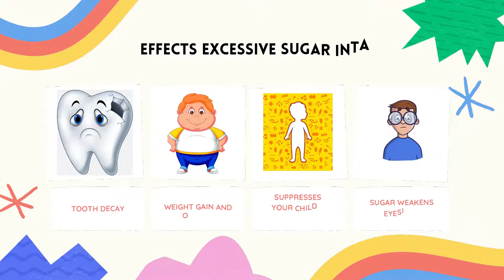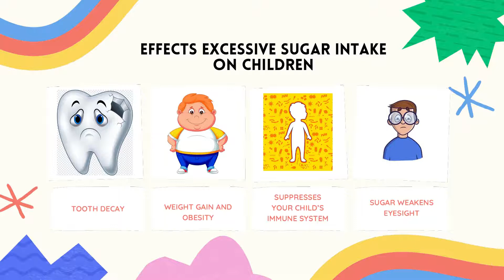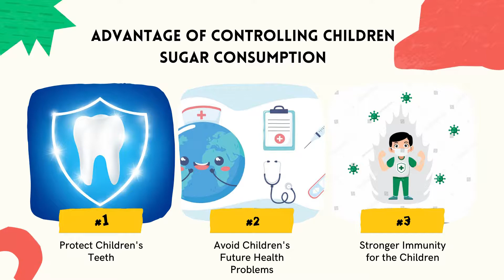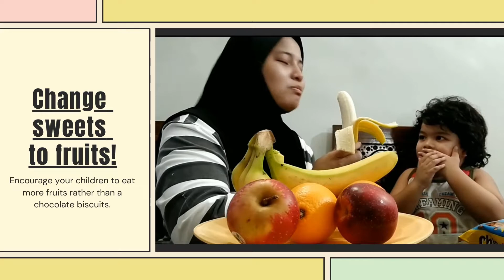SUGAR! Reducing Children Sugar Consumption Campaign. Parents should watch this video!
Hello parents!

There is something you need to know about children's sugar intake. Please watch this video to learn more about children's sugar consumption. The purpose of this video advertisement campaign is to reduce excessive sugar intake among children and raise awareness among parents to control the amount of daily sugar intake for their children.

For information, this is the first campaign that we conducted as a Non-Government Organization (NGO) to raise awareness to parents about the harmful of excessive sugar consumption among children that can affect their children's health. By watching this video advertisement may help parents to control their children's sugar intake and do some action. Hopefully, we get support from the parents out there.

P/s:
Class: KBA 240 5A (UiTM Kedah)
Subject: Responsible Marketing (MKT 622)
GROUP ASSIGNMENT 3: SOCIAL MARKETING CAMPAIGN PROMOTIONAL PRESENTATION1

Presenter name:
ANIS NATASHA BINTI AZMI (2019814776)
MUHAMMAD AMIN B. ABU BAKAR (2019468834)
MEOR ZARIF AFANDI BIN MEOR AHMAD NAZRI (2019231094)
MOHAMAD SHAHRUL IZWAN BIN ABDULLAH (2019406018)

Presented for:
DR SYAHIDA BINTI ABD AZIZ